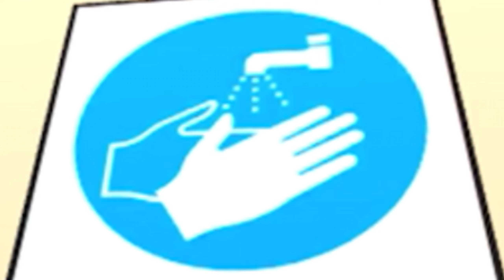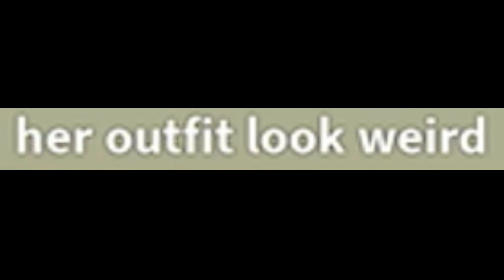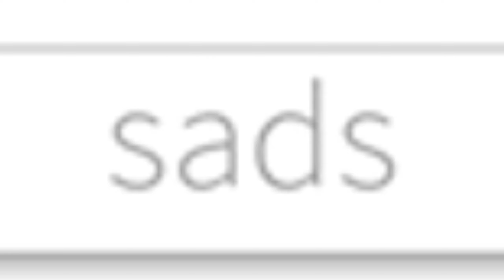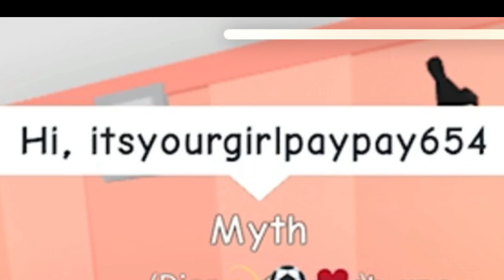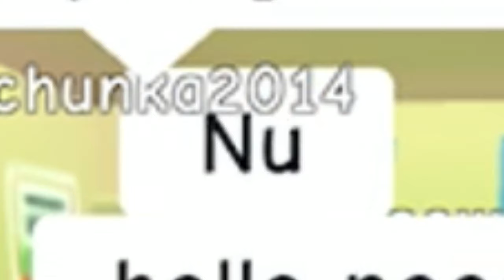Roblox meepcity experience...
hi i like old games because it gives me nostalgic vibes SO INTRODUCING ROBLOX “MEEPCITY” (this is like one of the first roblox games ive ever played)

roblox meepcity is obviously a city where u can get ur CUTE MEEP and u do stuff with ur meep like go to a pizza restaurant (or get bullied *insert sad emoji*)

what kind of city would u create?? gamer city for only LIT PRO GAMERS